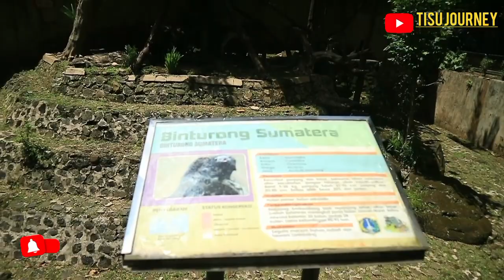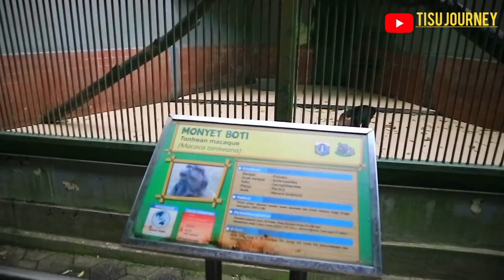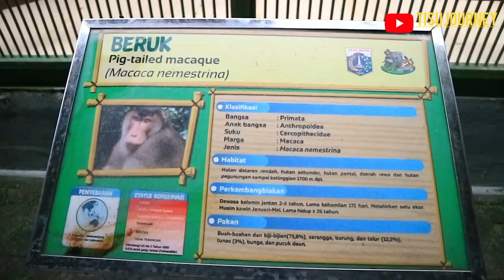RAGUNAN KEBUN BINATANG || HANYA DENGAN Rp.4000/ORANG BISA MELIHAT 2.100 EKOR SATWA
Ragunan kebun binatang menjadi destinasi wisata murah dan menyenangkan untuk keluarga sehingga menjadi tempat wisata favorit yang dapat di pilih untuk berlibur bersama keluarga. @Tisujourney